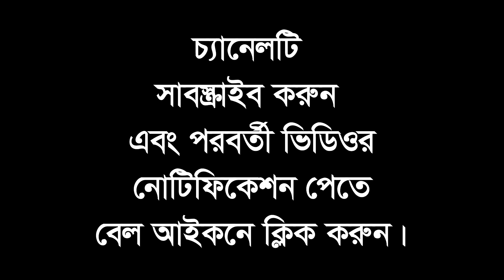ভক্ত সেবার গুরুত্ব || স্বয়ং ভগবান যেভাবে ভক্তদের সেবা করতেন। -শ্রীপাদ নাড়ুগোপাল দাস।